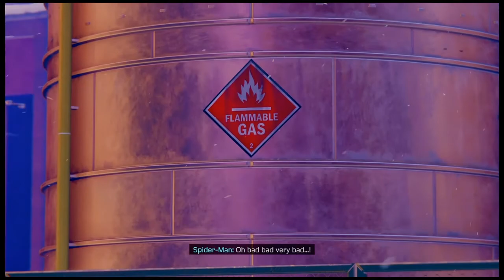SPIDER-MAN MILES MORALES PS4 Walkthrough Gameplay Part 1 - INTRO ( RHINO BOSS ) | INDIA | AbhiNoel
PS5 Spider-Man Miles Morales Walkthrough Gameplay Part 1 includes a PS5 Review, Intro and Playstation 5 Campaign Mission 1 for Marvel's Spider-Man Miles Morales on PS5, Playstation 5, and PS4 Pro. My Full Game Marvel's Spider-Man Miles Morales PS5 Walkthrough Gameplay will include a Review, Story Missions, Cut Scenes, Cinematics, Suits, Peter Parker, Miles Morales, Finn, Tinkerer, All Campaign Missions, Bosses, Skills with the Full Story until the Ending of the Single Player Campaign. Thanks Playstation for giving me the Full Game of Spider-Man Miles Morales.

Follow ABHINOEL INDIAN GAMER in the following Social Medias ☺️